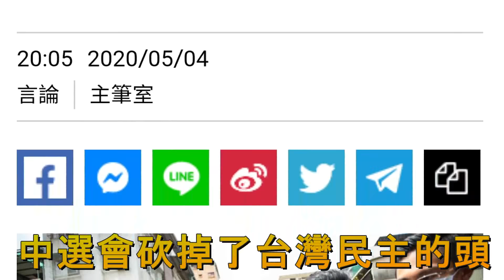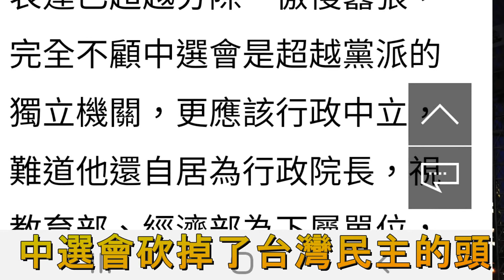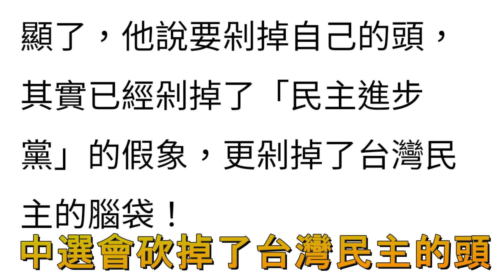中選會砍掉了台灣民主的頭 2020.05.07